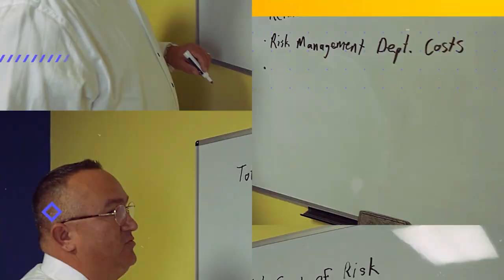Power Producers Podcast - More Than Quick Quotes These Days with Philip Charles - Pierre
In this episode of The Power Producers Podcast, David Carothers interviews Philip Charles-Pierre, CEO of Semsee. Philip discusses his knowledge and insights on the evolving landscape of insurance technology and how Semsee, as a technological hub, is bridging gaps between agents, carriers, and niche markets

Episode Highlights:
● Philip discusses the efficiency and convenience of Semsee’s technology platform for smaller agencies, and the value it brings to larger partners by streamlining processes. (4:19)
● Philip believes that technology is becoming increasingly important for agents in the insurance industry to navigate the ever-changing market and provide the best options and value to small business owners. (10:38)
● Philip mentions that by being the hub and connection between agents and markets, Semsee introduces high-performing agents to specific markets and helps carriers reach low-performing agents. (18:18)
● Philip shares Semsee’s plans, including new partnerships, innovative ways of working with carriers, and their goal of becoming the best platform for quoting and binding small commercial insurance. (25:28)
● Philip discusses how important it is to treat insurance agents with respect and give them priority as the industry's most important customers. (36:04)

Tweetable Quotes:
● “The data matters a lot, even for carriers and MGAs, the data that we have, and that we can work with them on, even if they don't win the business, they can learn from it.” - Philip Charles Pierre
● “For us, it's about being the hub. And the hub simply means I am the connection. And we are the connection between the agent and their needs and the markets.” - Philip Charles Pierre
● “We want to be the best way for anybody and everybody to quote small commercial insurance, and to send it to the right markets and to bind it. And so we're going to be doing a lot of exciting things on the front end to make it easier for the agent to quote, for the agent to bind, and then for the agent to service.” - Philip Charles Pierre

Resources Mentioned:
● Philip Charles - Pierre LinkedIn
● Semsee
● David Carothers
● Kyle Houck